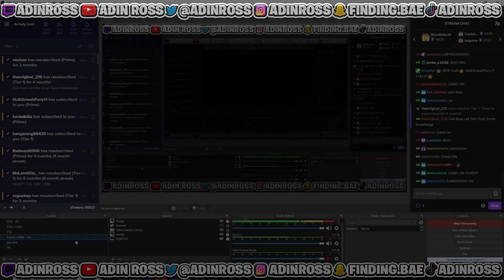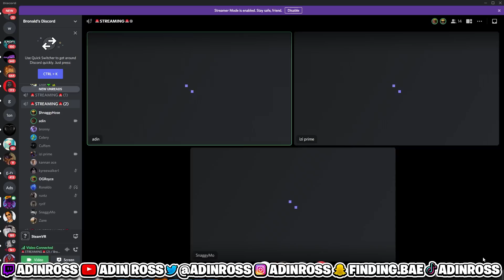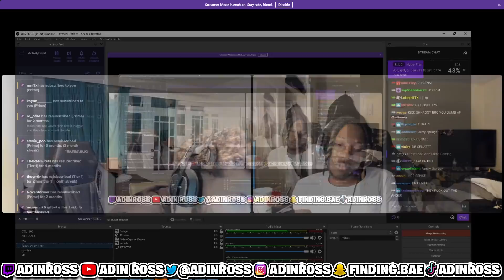Adin Ross Hosts SSB Discord Meeting... *THE END?*